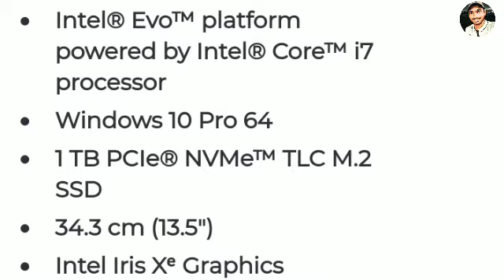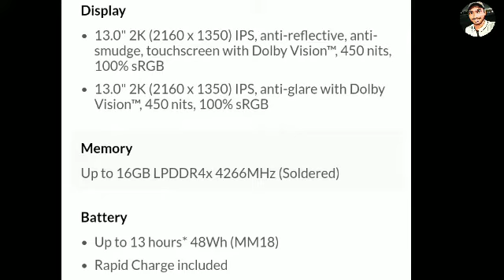Best Core i7 Laptops in Telugu ||Best Laptops with core i7 processor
Best Core i7 processor laptops in Telugu